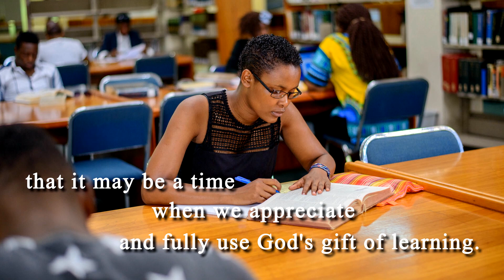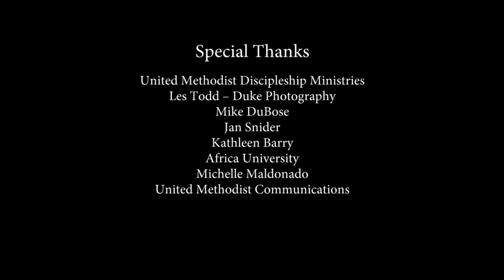A United Methodist Prayer for the Classroom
A new school year can be exciting or scary – or both. We can try to make that transition easier by praying to God and giving thanks for the people in our schools. Share this back-to-school prayer from United Methodist Discipleship Ministries with your friends, family, church, and classmates to help prepare your hearts and minds for the upcoming year.